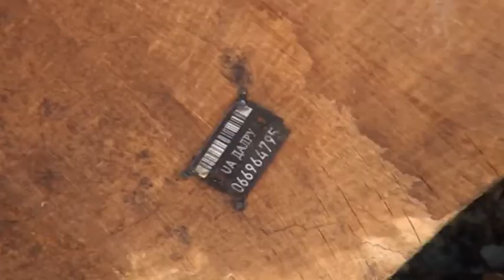Правоохоронці виявили чергові правопорушення у сфері лісогосподарства